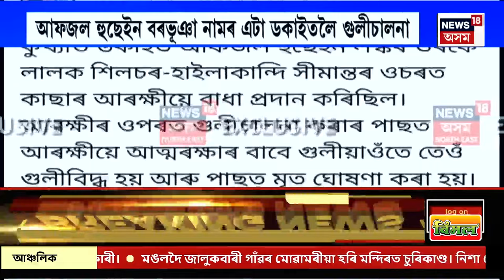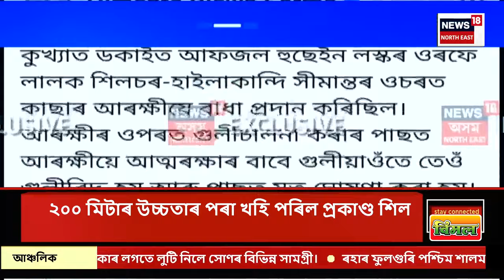Super Prime 18 | নামনি সোৱণশিৰি জলবিদ্যুৎ প্ৰকল্পত অঘটন। NHPC Incident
Super Prime 18 | নামনি সোৱণশিৰি জলবিদ্যুৎ প্ৰকল্পত অঘটন।
0:00 Intro
02:50 Assam পালেহি Cyclone Remal